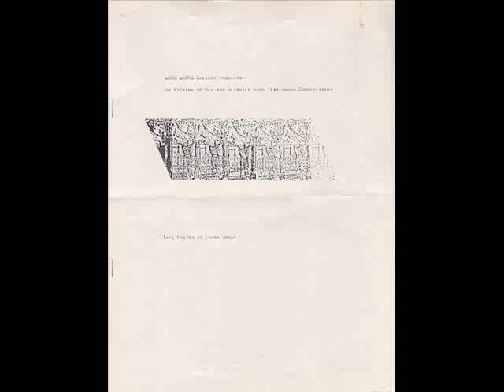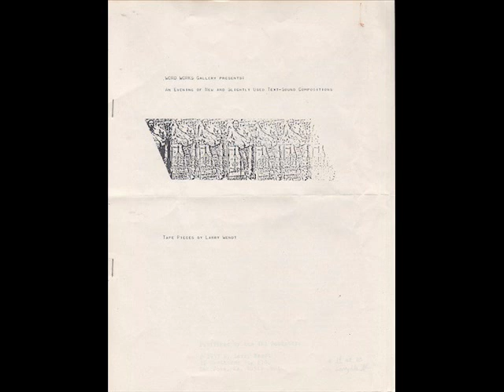Larry Wendt - ‎New And Slightly Used Text-Sound Compositions (Full Cassette)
Larry Wendt - ‎New And Slightly Used Text-Sound Compositions

Tracklist:
A1 Annabelle's Song
A2 Adaba
A3 How to Cook A Duck
A4 Lost Among Dead Giants
A5 The Secrets of Life and Death
B1 I'm Back
B2 Spiral
B3 In The Beginning Was The Whale
B4 The Spring
B5 There